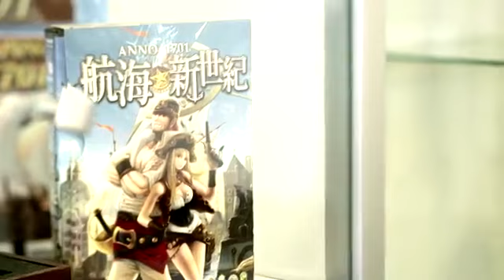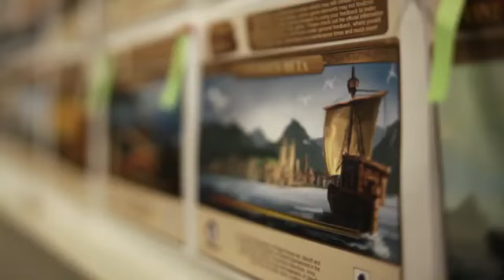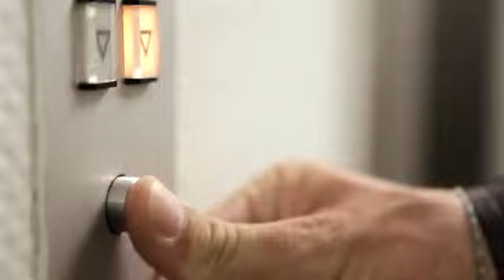Ubisoft Blue Byte Corporate Video ENG